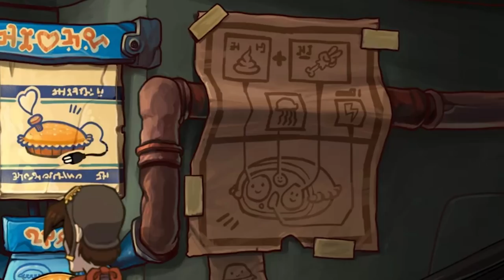GOODBYE DEPONIA – When you poison a man with a TOXIC SEWAGE PIE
Goodbye Deponia Gameplay

More chaos, more destruction, more Rufus. Not one, not two, but three Rufuses cause all kinds of crazy mayhem in the long-awaited adventure comedy Goodbye Deponia!